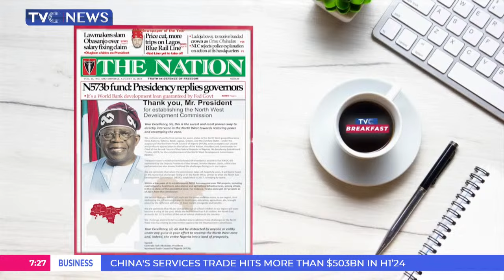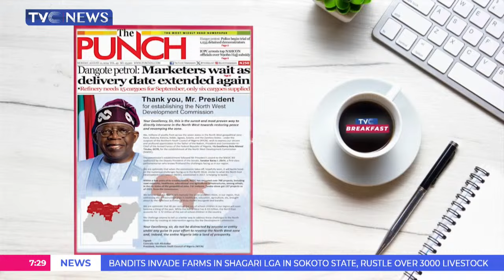Newspaper Reviews | Dangote Petrol: Marketers Wait As Delivery Date Extended Again